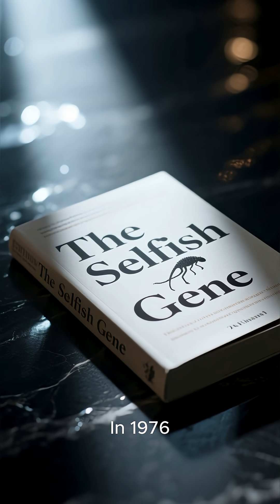Richard Dawkins 🧬 The Scientist Who Redefined Evolution 🌍 | The Selfish Gene Explained 💡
📚 What you’ll find here:
🌟 Meet Richard Dawkins (1941– ), the evolutionary biologist and writer who transformed how we understand life itself. 🌿

His groundbreaking book, “The Selfish Gene” (1976), changed the way we think about evolution — showing that genes, not individuals, are the true drivers of natural selection. 🧬

Beyond his research, Dawkins became one of the world’s most influential science communicators, inspiring millions to think critically about nature, reason, and the universe. 🌌

In this 3-minute video, explore the ideas that made Dawkins a global voice for science and logic.